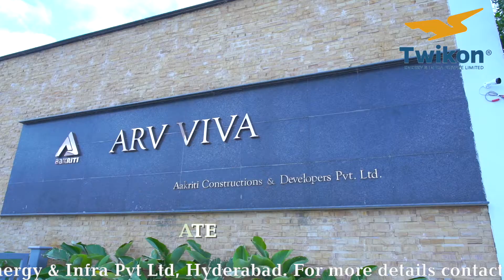Best Interiors in Hyderabad | Villa No. 54 | Twikon Interiors | Best Interior Contractors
Whether you are a Residential, Commercial or Corporate customer, Twikon has the right, affordable interior solutions to cater to your specific requirements in Hyderabad, Telangana. We, in addition to optimizing the functionality and utilization of your limited space, also give a facelift to your spaces in a beautiful and elegant manner to maximize the user experience.

Twikon’s interior design consulting services include incorporating modular kitchens, study tables, modular wardrobes, storage units, painting, lighting, beds, wallpapers, crockery units, false ceilings, entertainment units, furniture and accessories and other host of features into your interiors.

We offer end-to-end solutions that include designing the interiors, material procurement, manpower planning and deployment, and building the interiors, thereby freeing you from dealing with multiple contractors.

A major interior project for a commercial space or a corporate office can be a difficult thing for the owner if he hires different types of professionals. However, a turnkey interior solution provider like Twikon acts as a single point of contact and takes full responsibility for the work right from inception until the final handover.

Our services not only make your task hassle-free but also ensure the highest quality and durability.

Twikon’s Interior Designing and Execution Services use state of the art 2D, 3D and rendering technologies to visualize the elegant designs and execute the designs through its interior turnkey services in an impeccable manner. We have the rich expertise in designing and building residential, commercial and corporate interiors.

Our sophisticated design acumen and execution abilities can transform your buildings into refined and elegant business spaces that not only elevate the shopping experience of your customers but also build a loyal customer base for your business.

Call us to know more on turnkey interior services and solutions in Hyderabad, Telangana !